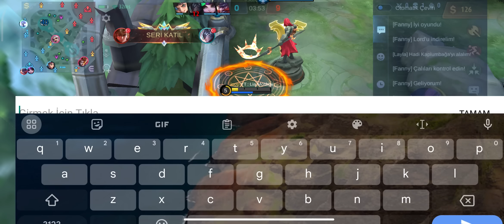MOSKOVUN ZİRVESİ BENİM BU MAÇ KANITI !! 1V9 MAÇ KAZANMA TAKTİĞİ !!!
Iyi seyirler.